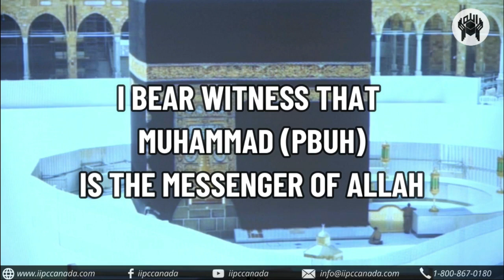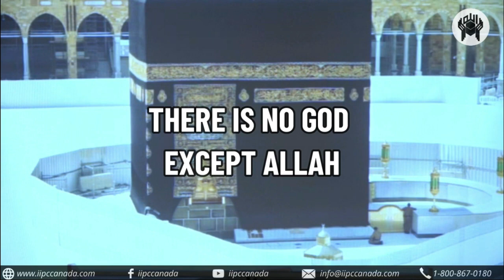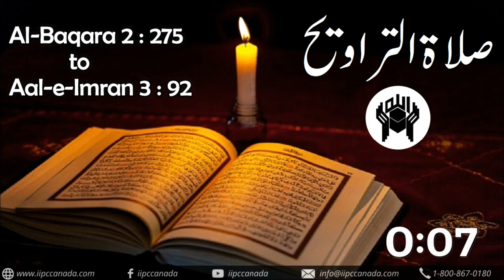4th Taraweeh 05 Apr 2022 | Pakistan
Join Salat-al-Isha and Taraweeh
Imamat: Qari Shabbir Ahmed
Date: 5-Apr-2022

Broadcast will start at 8:45 P.M. PKT Pakistan time

Everyone living in other time zones, can re-play Taraweeh according to their Isha time